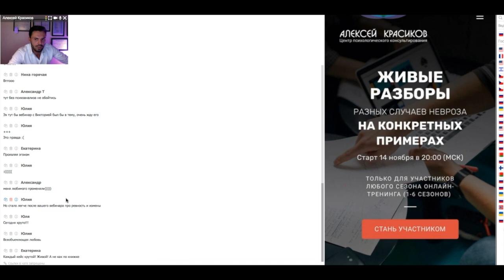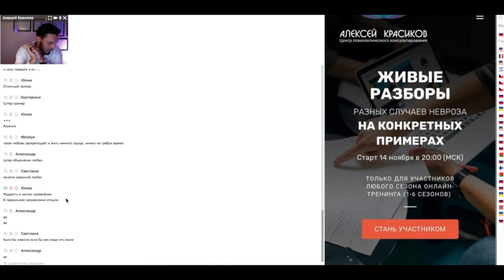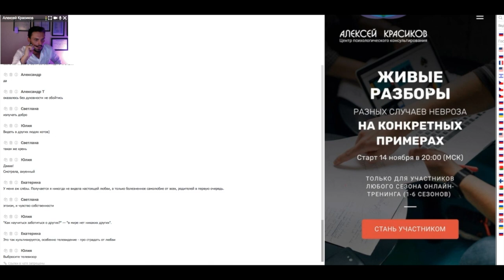Любовь. Привязанность. Ревность. Как отпустить.